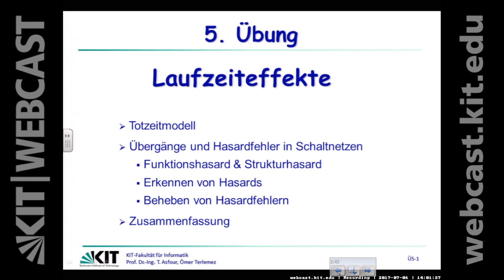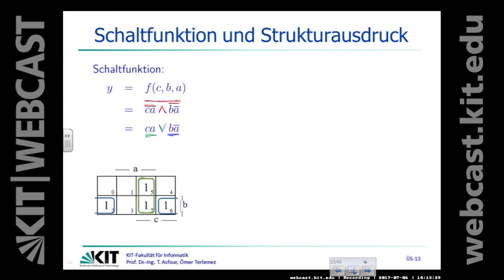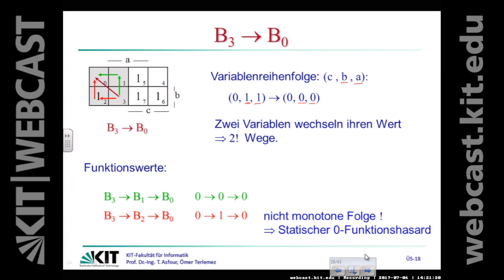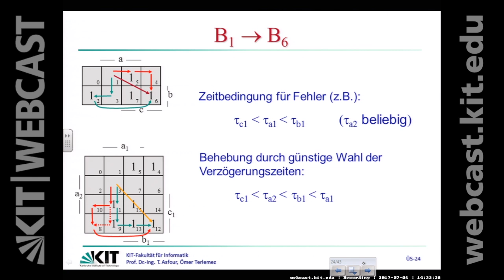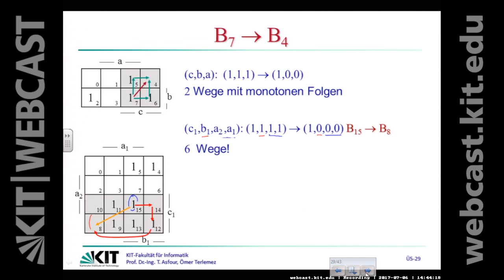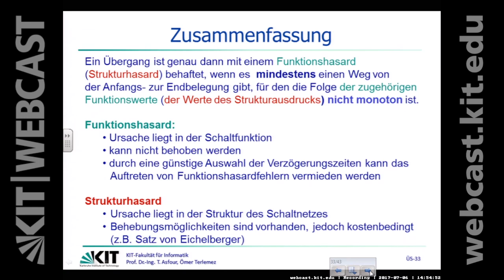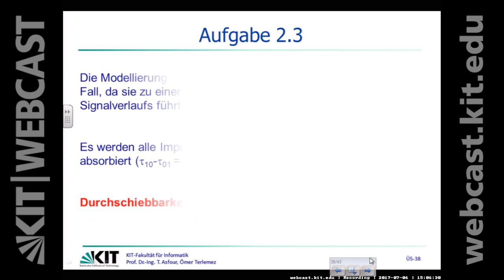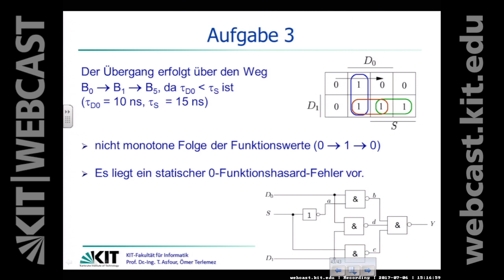19: Hasards, Klassifizierung von Übergängen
0:00:00 Starten
0:01:20 Totzeitmodell
0:05:11 Hasardfehler - Hasard
0:06:29 Hasardbehaftete Übergänge
0:07:02 Klassifizierung von Übergängen
0:07:29 Zusammenfassung
0:08:58 Aufgabe 1
0:10:49 Schaltfunktion und Strukturausdruck
0:50:44 Behebung dynamische Strukturhasards bei Mehrvariablen-Wechsel
0:53:17 Aufgabe 2
1:06:13 Aufgabe 3

Dozent:
Dr.-Ing. Ömer Terlemez | Karlsruher Institut für Technologie (KIT), Institut für Anthropomatik und Robotik